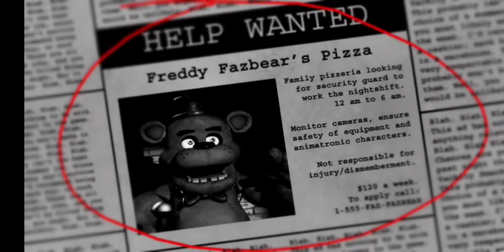FNAF 1 [ Episode 1 ]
Fnaf 1 Night 1

Fnaf 1 came out in 2014

This Video was filmed 5/23/2022